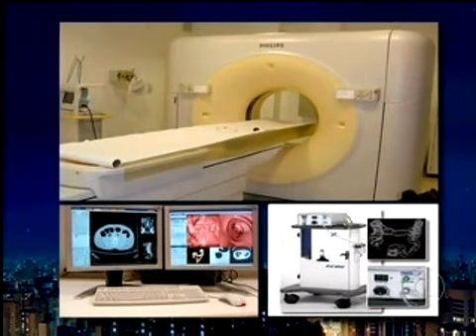Programa do Jô Soares - Médico Evandro Pinheiro fala sobre a colonoscopia virtual